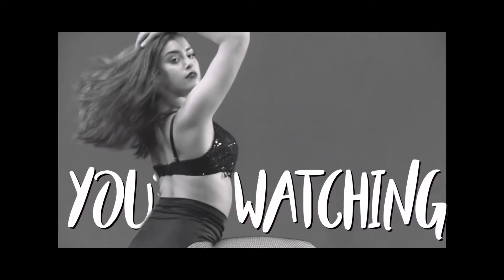My top 3 dances from each season of DM || 100 Sub special part one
not tryna flex or anything...but i made this with imovie...

i’m actually very proud of this editing but it took FOREVER
and the reason i haven’t posted in a few days is bc this took me LITERALLY A WEEK TO MAKE

sorry for ranting but this video required so many other videos to be downloaded that i ran out of storage on my phone

also i am making a 100 sub special intro and the amazing Ophelia Aldc is making me an outro!!!

ily all sm💗💗💗

request aren’t open atm